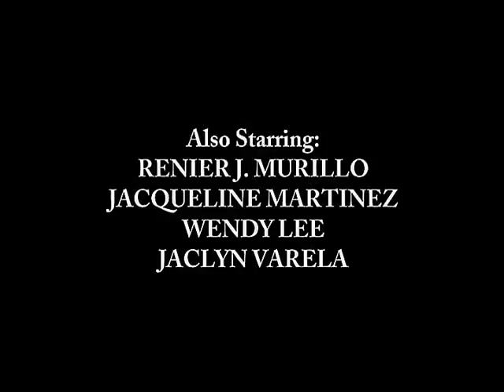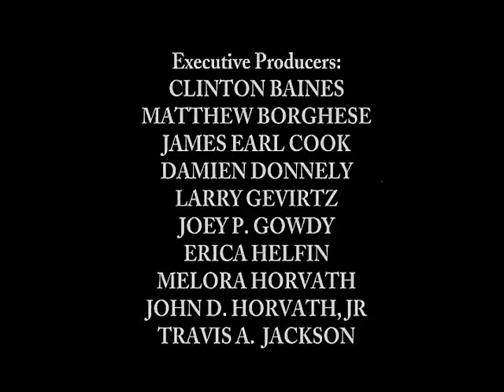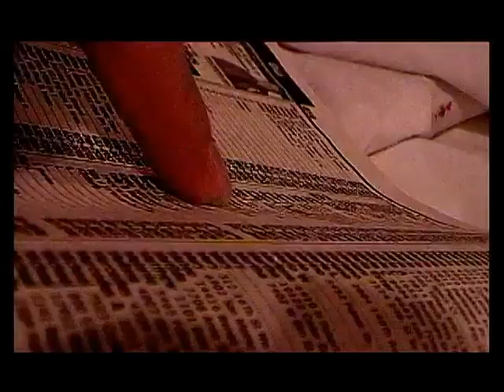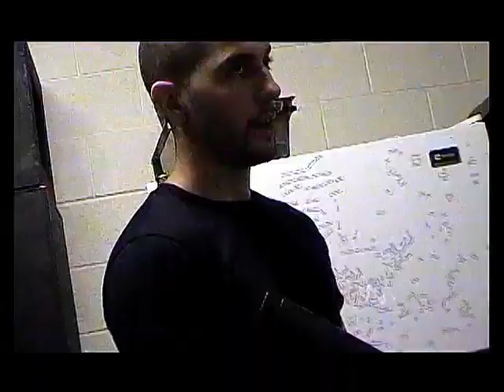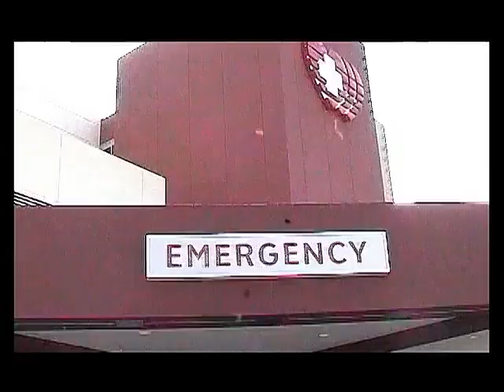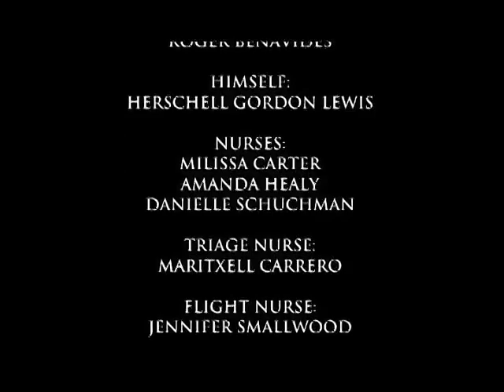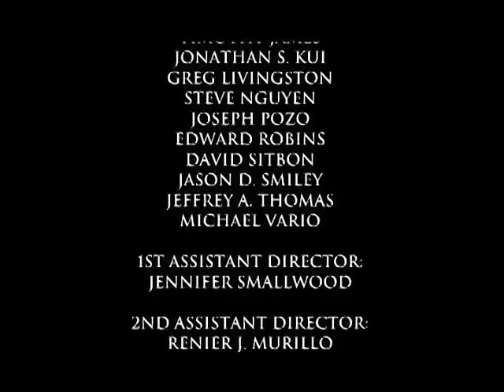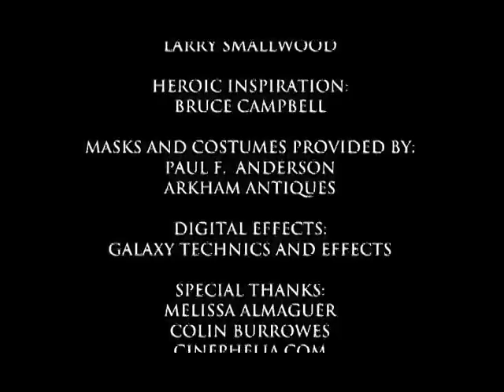Living Dead Lock Up 3 (2008) Full Movie Original Cut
The team must make a final stand against an army of the living dead!